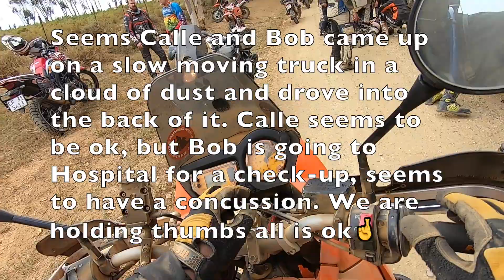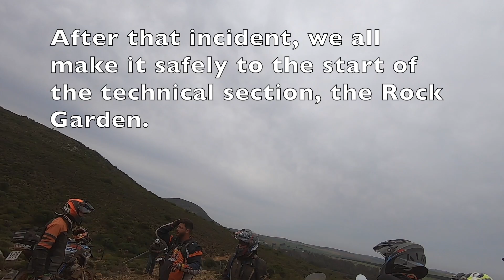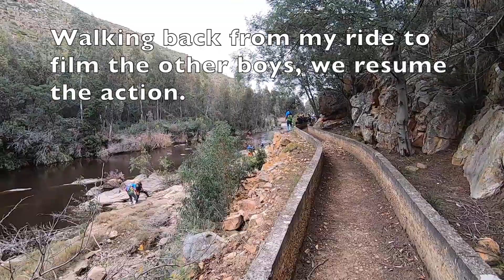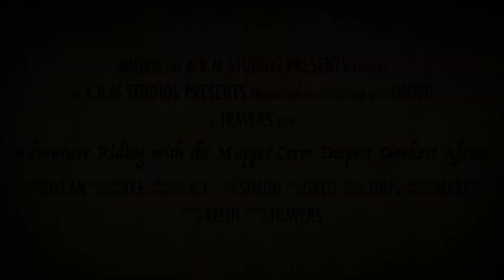River Run 2022 Technical Rock Riding Section-hardadventure Episode 94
We finally get to the actual river run ride and this Episode is about the ride to the Rock Garden and what follows in that magical Rocky place where Adventure Bikes have no business going. Lots of spills, knocks and even more laughs. Watch the crowd assembled on the concrete channel above, cheer and heckle the riders down below.